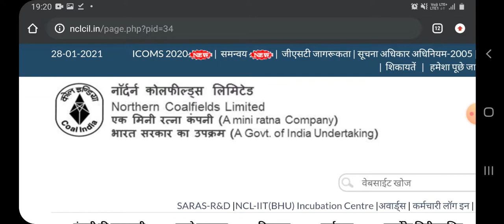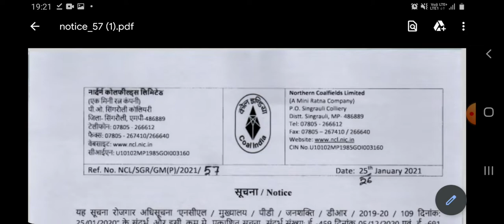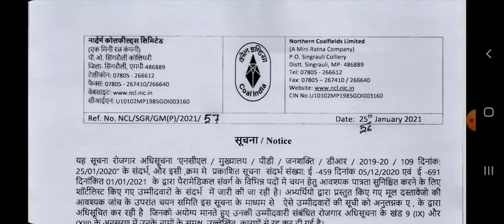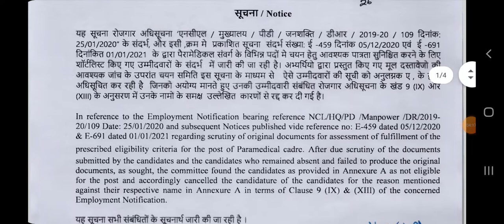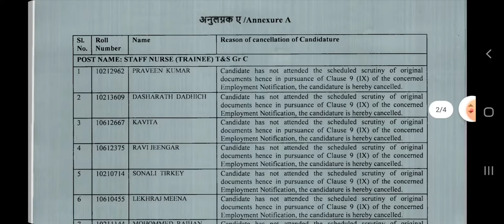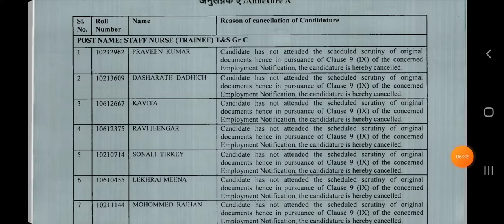Paramedical New Update || Paramedical New Notice || NCL Exam || Candidate Selection Cancelled